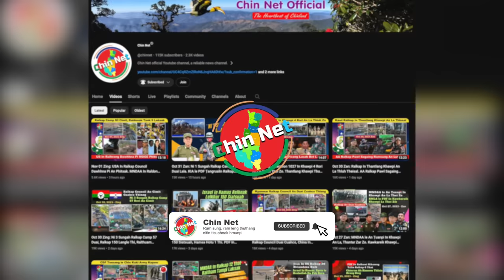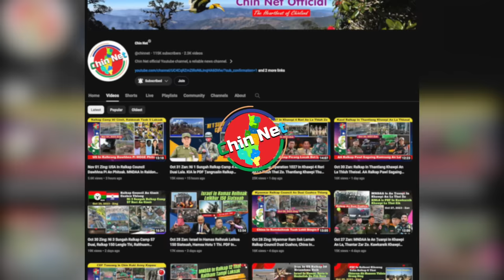Dec 8 Zing: Ni 1 Sungah Ralkap 100 Lenglo Thi Lala. Ralbawi Picang Aung Zaw Lin Ih Ruak Vuitu Um Lo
Background Image:
"Designed by kjpargeter / Freepik"